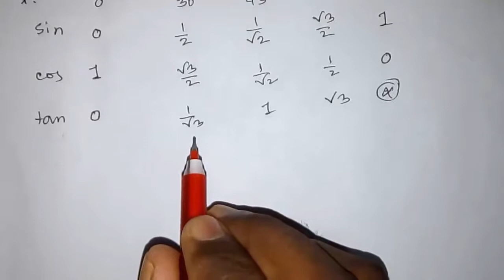পর্ব-১ || অনুশীলনী ১০ || দূরত্ব ও উচ্চতা || নবম-দশম শ্রেণি গণিত || SSC Math Chapter 10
পর্ব-১ || অনুশীলনী ১০ || দূরত্ব ও উচ্চতা || নবম-দশম শ্রেণি গণিত || SSC Math Chapter 10 ||সৃষ্টি কোচিং হোম

2. Facebook Page"

গণিত,উন্নতি কোণ,অবণতি কোণ